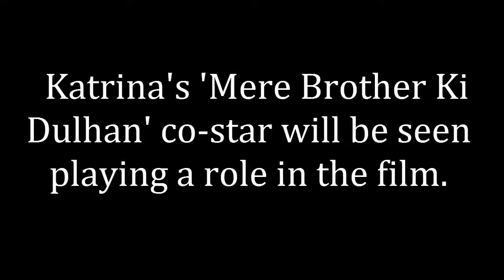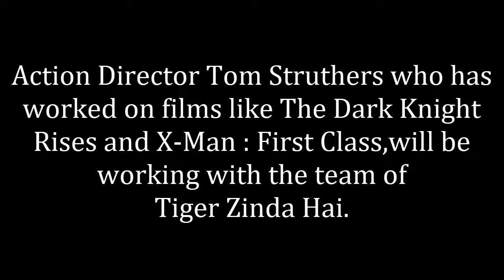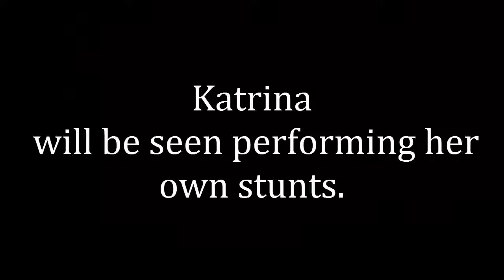Tiger Zinda Hai : 7 Interesting facts about Tiger Zinda Hai You Didn't know | Salman Khan | Katrina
7 Interesting facts about Tiger Zinda Hai where Salman Khan and Katrina Kaif have just completed the first schedule of Tiger Zinda Hai in Tirol, Austria and will globetrot through the world to shoot the entire film. This is after seven years that the ex lovers are coming together and we can’t help but contain our excitement. Oh yes! They are considered to be the DEADLIEST jodi in the B-town as their every venture together has been loved by their fans. Ali Abbas Zafar has directed this movie and he has promised us that this time, Tiger and Zoya’s tale will be bigger and better.

7 Interesting facts about Tiger Zinda Hai has Now here is an interesting titbit for the fans of Salman-Kat, this is not the first time that the two have shot in Tirol as they have been filmed in the same location for Subhash Ghai’s Yuuvraj. But, this is undoubtedly the BIGGEST film ever made in this quaint little province. A source told DNA, “The movie has been shot in  Innsbruck and its Holiday Villages (Praxmar/Sellrain, Lüsens, Obsteig, Kühtai), in Kaunertal Valley and in Hall in Tirol. The film starts with Agent Tiger (Salman) and his wife Zoya (Katrina) among the snow of Tirol’s mountains so Austria, Tirol and its capital Innsbruck are said to be named in the film. Salman and Katrina had shot in Tirol a decade ago when they shot for Subhash Ghai’s Yuvvraaj (2007). While the second schedule will begin in Mumbai, the rest will be shot in Abu Dhabi and Morocco.

 In Austria, the TBZ team shot with 100 international crew members from Bollywood and Hollywood, apart from more than 70 Austrians. Hollywood’s award-winning action director Tom Struthers (X-Men: First Class, Inception, Batman Begins and The Dark Knight is choreographing stunt sequences. While over 80 Indian movies and TV productions have been shot in Tirol, Tiger Zinda Hai is the biggest Indian film to be shot there so far.

Hey Movie Lovers! We make Movie Mistakes, Facts & many more.